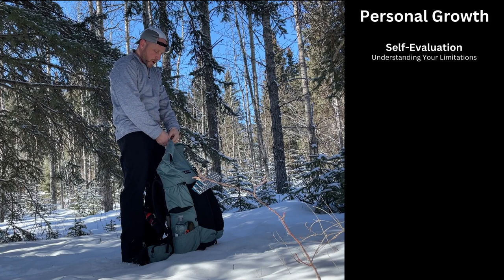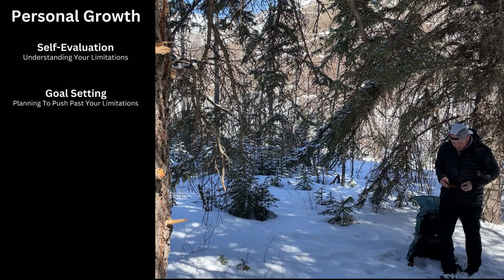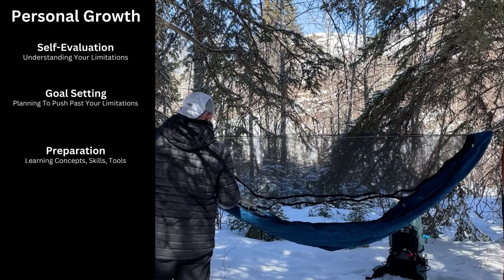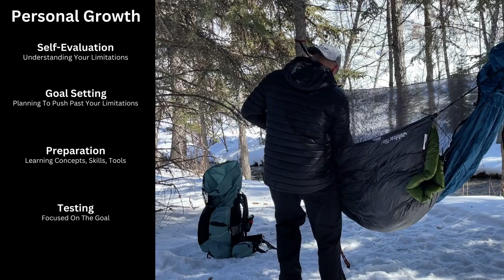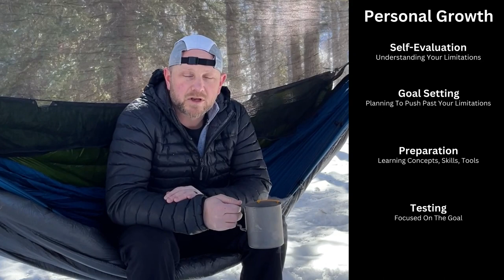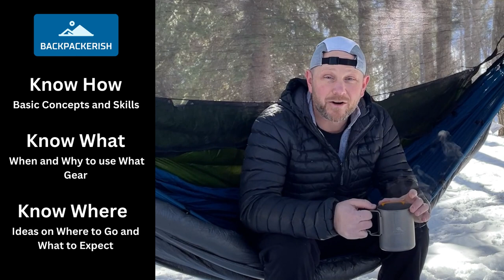The Two Essential Character Traits of Every Backpacker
These two character traits are common among all backpackers, and they are the reason that this channel exists.